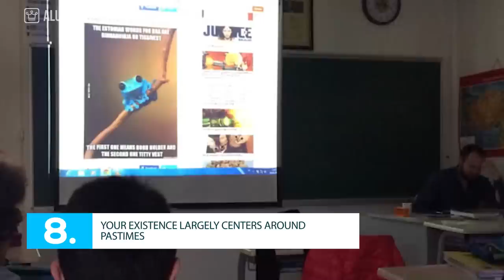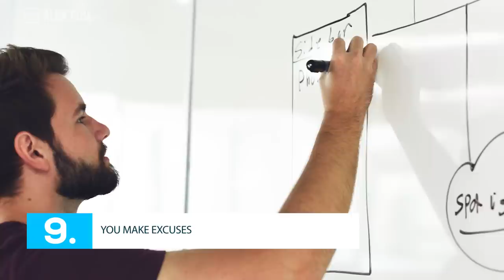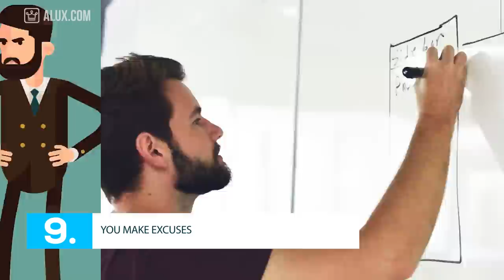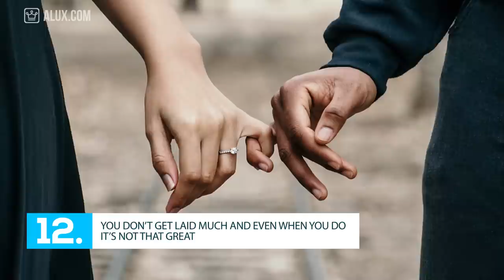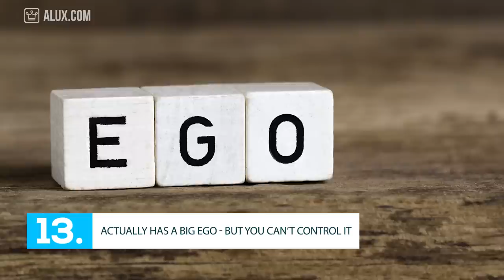15 Signs You Are A Beta-Male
15 Signs You Are A Beta-Male | Sunday Motivational Video

In this Alux.com video we'll try to answer the following questions:
What is a beta-male?
What is an alpha-male?
What is a soy-boy/soyboi?
How to tell if you are a beta male?
What are the most common signs of beta males?
Is it that bad do be beta-male?
How to stop being a beta-male?
Does being a beta-male make you a loser?
Why don't i have any friends?
Why am I in the friendzone?
How to escape the friend zone?
How to get out of the friend zone and go into the end zone?
How to tell if someone is a beta male?
How do you know you''re dating a beta male?
What to do when you realize you're a beta-male?
What are the traits of the beta-male?